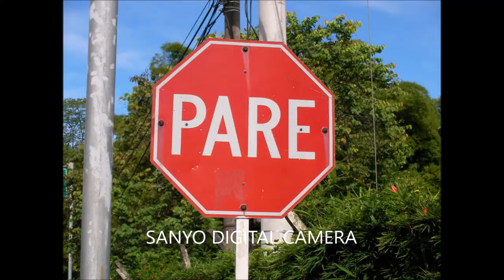COMO CONDUCIR UN AUTO? CLASE #7: CRUCE DE INTERSECCIONES.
otras busquedas en google que te ayudaran a mejorar tus tácticas son:
señal de pare colombia.
señal de pare significado.
señal de pare y siga.
señal de pare
auto estándar.
auto manual.
auto mecanico.
Auto sincronico.
conducir.
conducir sincronico.
manejar.
manejo.
manejo defensivo.
manejo ofensivo.
vehiculo estándar.
vehiculo manual.
vehiculo mecanico.
vehiculo sincronico.